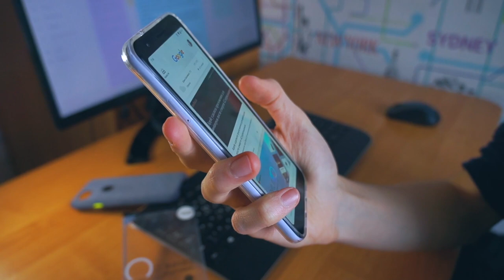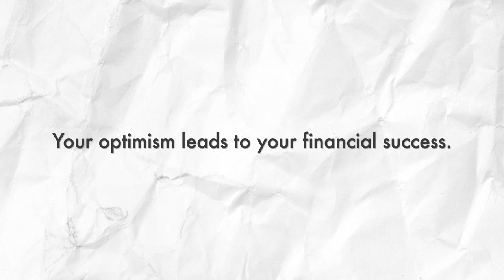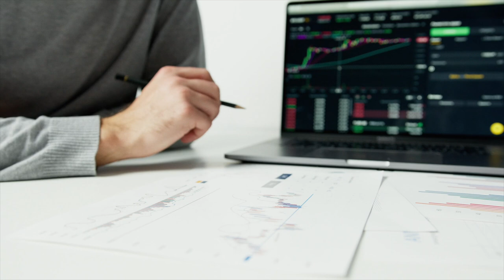3 Secret Weapons of the Rich & Financially Free (you can easily adopt)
There are 3 secret weapons the rich leveraged to find their success. Today I’ll share 3 incredibly important tactics and personality traits of the rich and financially free and explain how simple they are to embrace and adopt as your own. In the end, I’ll share how these 3 secrets are even more powerful when combined together to help you on your financial freedom journey.

📚 MY BOOKS & COURSE
Save Half, Retire Fast (NEW)

Think and Grow Rich
The Simple Path To Wealth
Rich Dad, Poor Dad
Your Money Or Your Life
Playing With FIRE
The Automatic Millionaire
The 4-Hour Workweek
The Psychology of Money
Financial Freedom
The Richest Man In Babylon

⏱️ TIMESTAMP
0:00 Technology and impatience
1:03 Secret Weapon #1
3:38 Secret Weapon #2
6:05 Secret Weapon #3
8:20 Warren Buffett and positivity
8:45 Final Thoughts
9:31 Which of these spoke to you?

Rode VideoMic NTG Microphone
Rode VideoMicro
M1 14” Macbook Pro